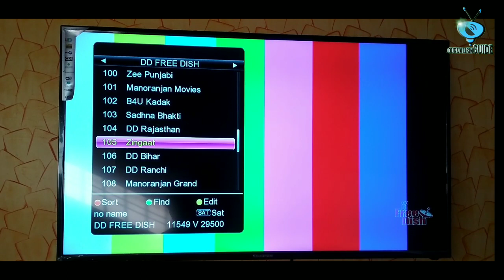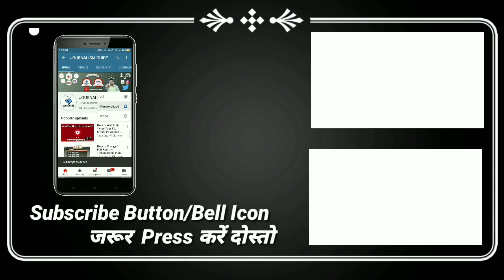DD Free Dish Removed 3 Channels from MPEG-2 Slots w.e.f 1st March 2020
Namaskar Dosto,

DD Free Dish ne apne DTH Platform se 3 Channels ko mpeg 2 slots see hata Diya hai. iski Puri jankari ke liye video ko pura jarur dekhe.

Dhanyawad.